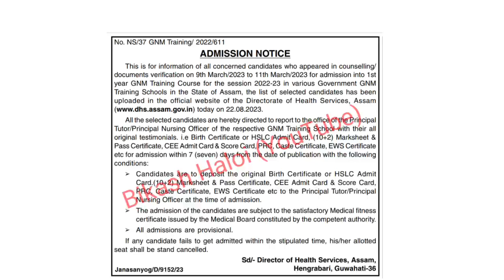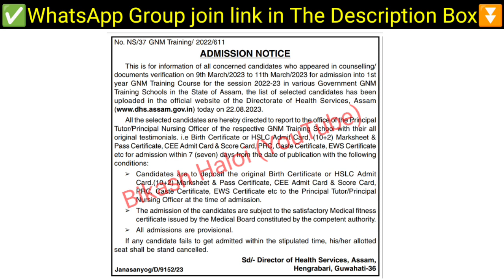SSUHS GNM Nursing Admission Notice out🔥Admission Date Out🤫 important Documents